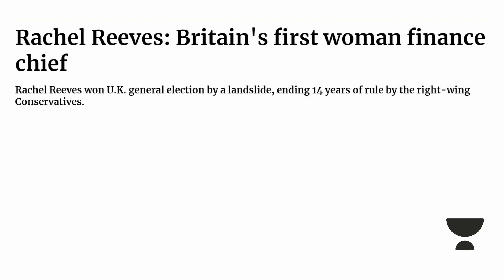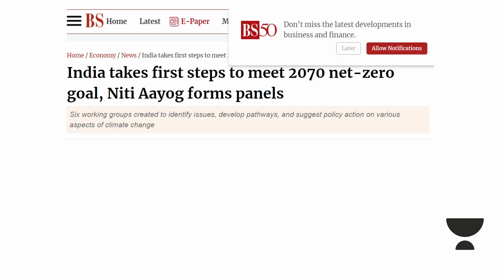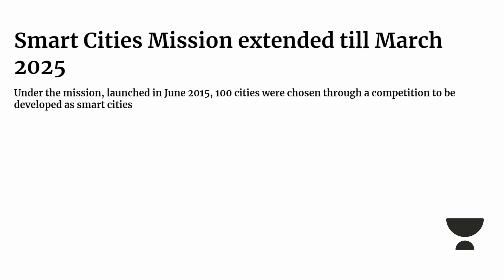Top News of the day | Britain's First Woman Finance Chief | SCO Summit 2024 | NIFTY sets new record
Unacademy IAS Subscription Benefits:

1. Learn from your favourite teacher in best infra setup
2. Dedicated DOUBT sessions
3. Comprehensive course coverage. Includes CSAT and Current Affairs classes
4. Real-time interaction with Teachers
5. Limited students batch size
6. Monthly Current Affairs magazine
7. Library facility